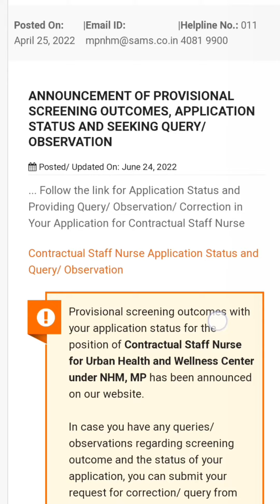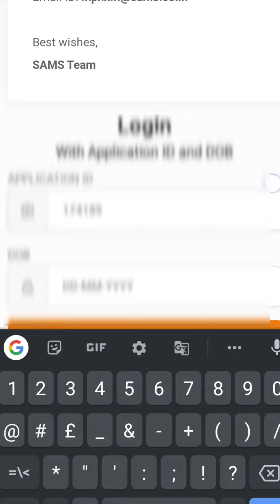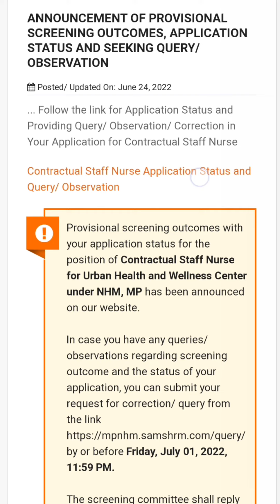NHM STAFF NURSE 2022 / CURRECTION DATE / how to correct / how to see eligible and not eligible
My aim is to give all the information to you, whatever notification of NHM Staff Nurse will come, I will try my best to reach you, Very soon you will be informed about the exam date as soon as the notification will come

If you are eligible and not eligible then do not panic and whatever your correction is, get it done before July 1, whatever form you have, it will be eligible